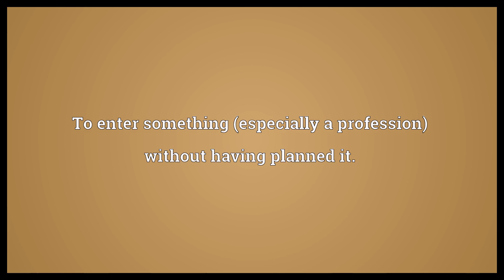Fall into Meaning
Video shows what fall into means. To go into something by falling.. To enter something (especially a profession) without having planned it.. To be classified as, to fall under..  Fall into Meaning. How to pronounce, definition audio dictionary. How to say fall into. Powered by MaryTTS, Wiktionary